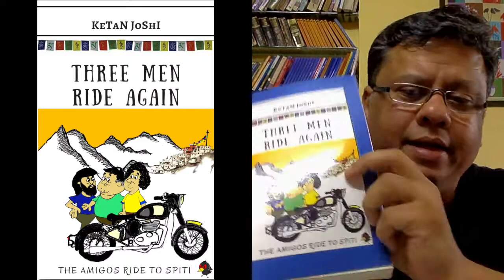Ep 2 of SPITI RIDE STORY - ACCIDENT and LEG BROKEN... IN THE DESERT! Three Men Ride Again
ACCIDENT in the desert..bike is down and rider has FRACTURED KNEE! OMG!  HOW do we get the rider to hospital, and then rider and bike back home?
You have heard of 'audiobooks' - now try this 'videobook' of THREE MEN RIDE AGAIN - THE AMIGOS RIDE TO SPITI

This Amazon #1 bestselling book is the story of an awesome motorbiking adventure in the Himalayas - the three Amigos ride to Lahul and Spiti valleys in the Himalayas on their Royal Enfield motorcycles.

Ketan Joshi is the author of the bestselling motorcycling travel series 'Three Men on Motorcycles' about the adventures of the Amigos as they explore India on their Royal Enfields.